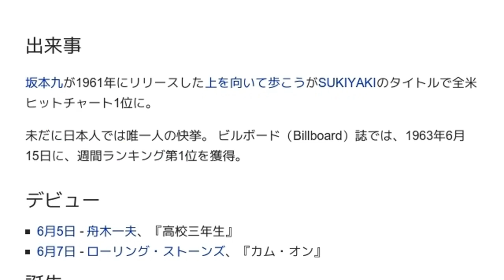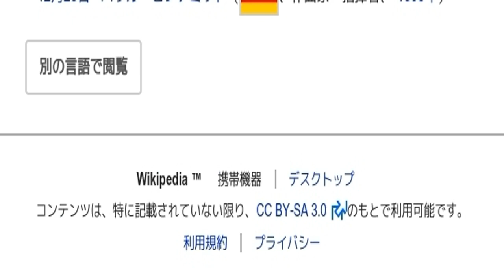「1963年の音楽」とは ウィキ動画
ウィキを動画で読む「1963年の音楽」のウィキ動画です。